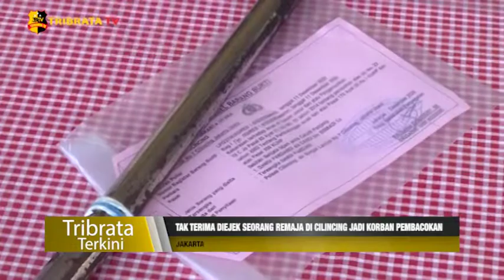TAK TERIMA DIEJEK SEORANG REMAJA DI CILINCING JADI KORBAN PEMBACOKAN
Anggota kepolisian Polsek Cilincing Polres metro Jakarta Utara, berhasil meringkus pelaku kasus kekerasan terhadap anak di bawah umur dan pengeroyokan yang terjadi diatas jembatan Lestari, Cilincing, Jakarta Utara.

Para pelaku yang berjumlah lima orang dan dua di antaranya merupakan anak di bawah umur.
Kejadian bermula saat petugas kepolisian melakukan patroli malam antisipasi tawuran di wilayah Cilincing, Jakarta Utara. Saat melintas di kolong jembatan, polisi menemukan 1 korban yang berisial RS dalam keadaan terkapar dan mengalami luka-luka. Tersangka melakukan pengeroyokan terhadap korban atas dasar motif dendam karena saling ejek antar kampung.

Kapolres Metro Jakarta Utara Kombes Pol Sudjarwoko mengatakan, mereka awalnya saling ejek namun saat korban melintas didepan para tersangka korban langsung dikejar dengan menggunakan sepeda motor, lalu dilakukan pembacokan yang mengenai tangan dan penggung korban.

Dari hasil penyelidikan berhasil disita barang bukti berupa tiga buah senjata tajam. Akibat perbuatannya kini para tersangka dikenakan ancaman hukuman pidana selama tiga tahun enam bulan.

Tim Liputan : Luluwita dan Fitri

Salam tribrata.